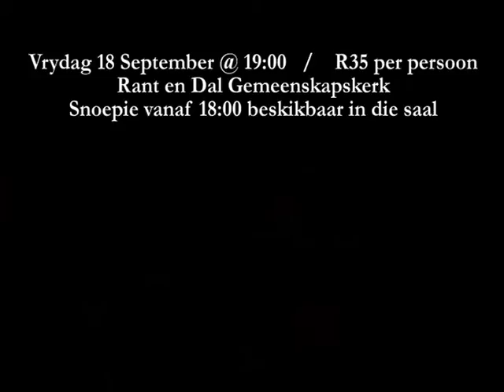Rant en Dal Nuuskamer Dinsdag 8 September 2015